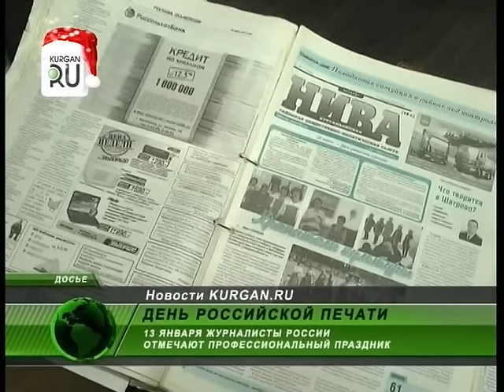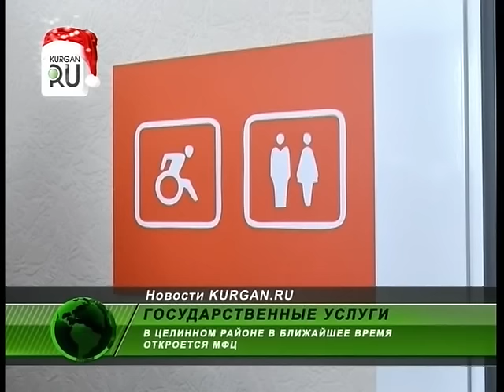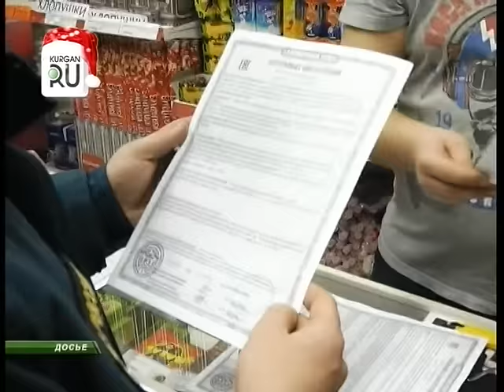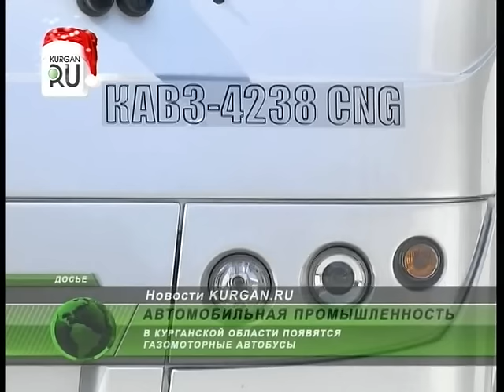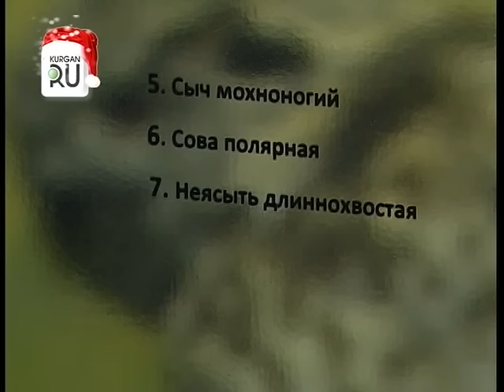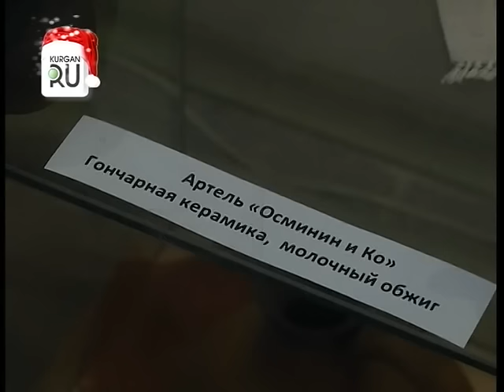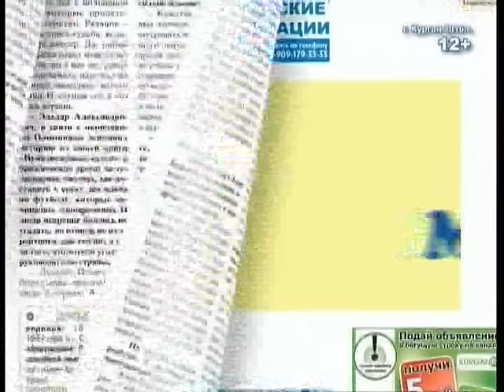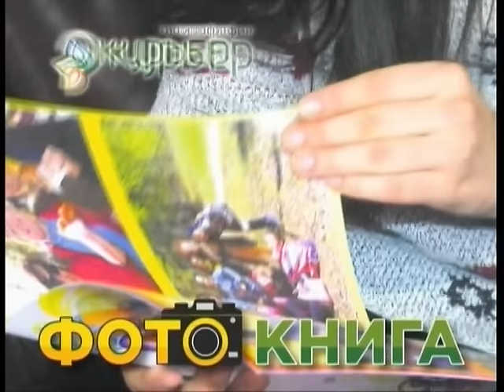Новости KURGAN.RU от 13 января 2016 года.